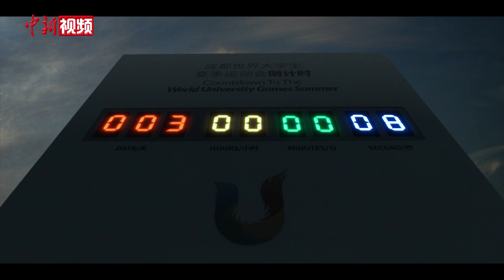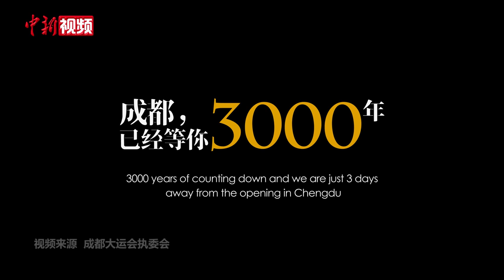【成都大运会】创意视频《成都，倒计时3000年》上线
7月25日，距离成都大运会开幕还有3天时间，创意视频《成都，倒计时3000年》全球上线。（视频来源 成都大运会执委会）